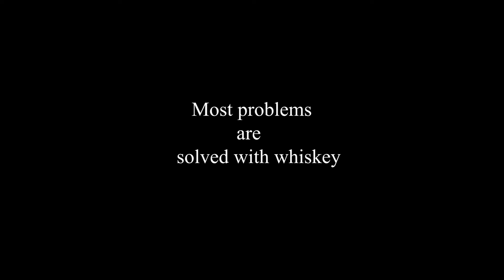Half Peg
ನಮ್ಮ ಕಿರುಚಿತ್ರ ಹೊಸತನ ಹೊಂದಿರುವ ಚಿತ್ರವಾಗಿದೆ
ಹಾಗೂ ನಮ್ಮಕಥೆಗೆ ಬೆನ್ನೆಲುಬಾಗಿ ನಿಂತಿರುವ ಪ್ರಮ್ ಸಾರ್
ಮತ್ತು ಮಂಜುನಾಥ್ ಸಾರ್ ಅವರಿಗೂ ಧನ್ಯವಾದ